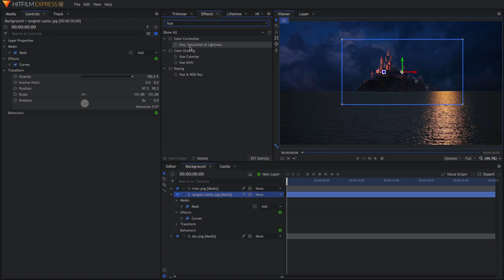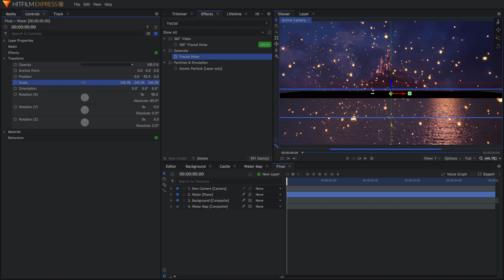Hitfilm - Tangled - I SEE THE LIGHT (Remake) VFX Breakdown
In our first Disney setting remake, we re-created the 'I see the light' setting/ scene from Tangled! We used a variety of features which are all available in Hitfilm Express.

Luminous Llama